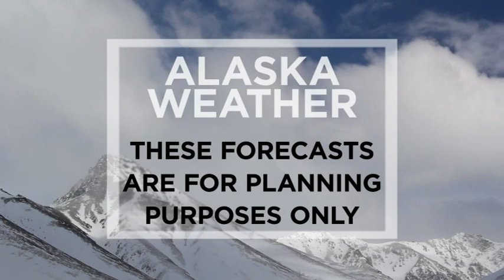May 13th, 2020 - Alaska Weather